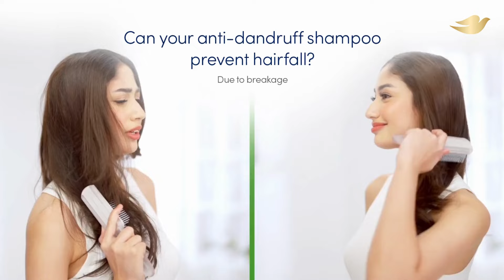Target Dandruff and Hairfall with Dove Dermacare Scalp Hairfall Recovery!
Stop the hairfall as you stop dandruff. Use Dove Dermacare Scalp Hairfall Recovery for dandruff-free, No visible flakes, with regular use and stronger hair, vs. non-conditioning shampoo against breakage, with regular use! SwitchToCare for zero compromise on your hair.

ASC Ref. No. U0184P071823D